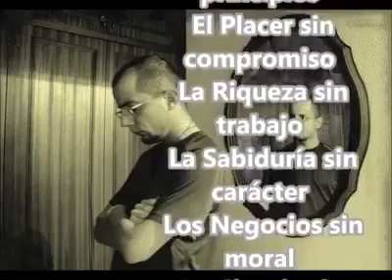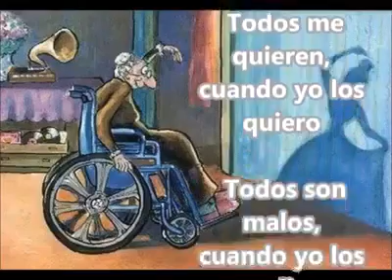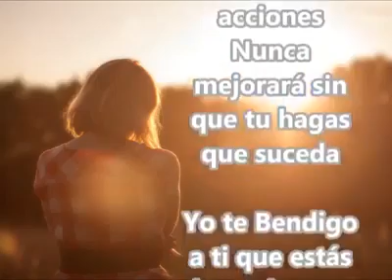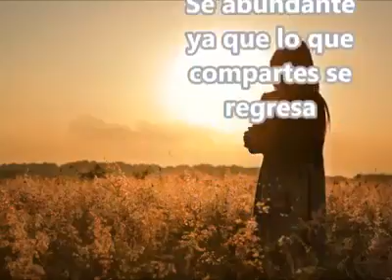Vídeos para Refleccionar(6)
Relajacion